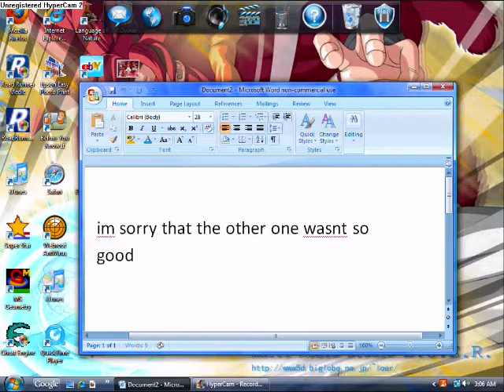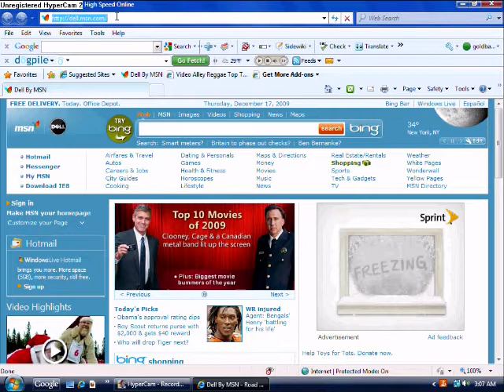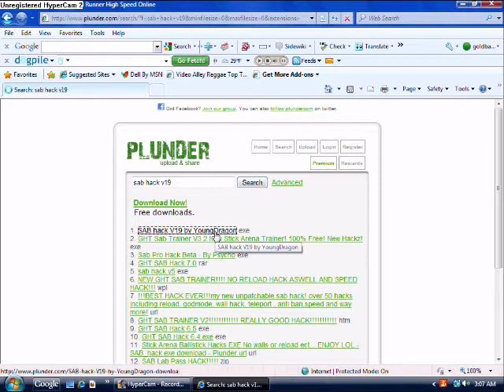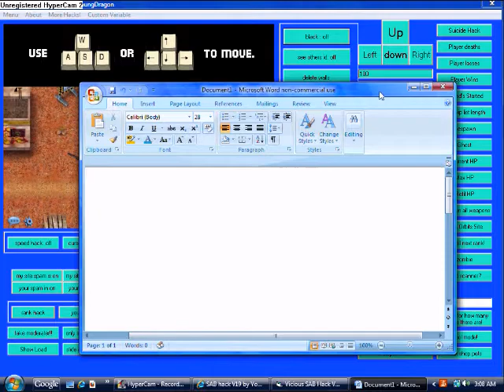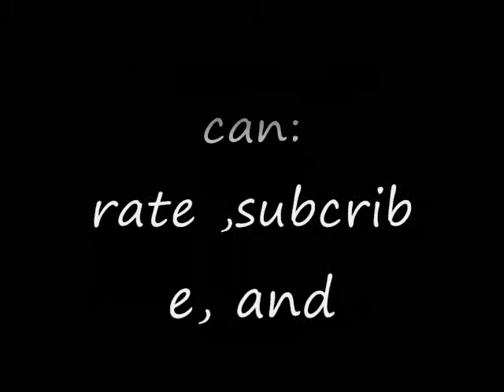sab hack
another and better way to hack sab or and aka stick arena ballistick from shadowtail 2155